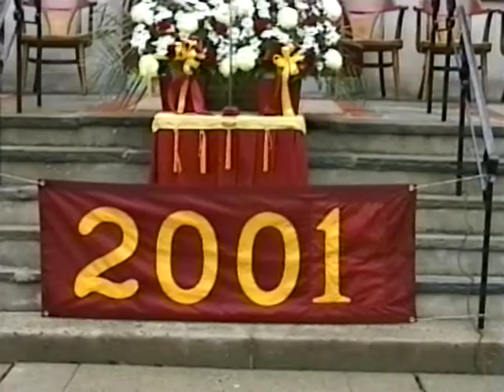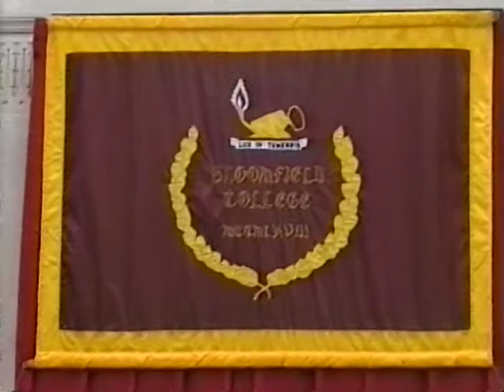Bloomfield College 2001 Commencement Ceremony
President John F. Noonan presiding
Honorary Degree Recipients:
Moses William Howard, Pastor Bethany Baptist Church Newark, NJ
Arthur A. Patchett, VP  of Medicinal Chemistry for Merck, retired
Magaly Spector, Technical Manager of OADM for Lucent
Elizabeth Penick-Schmitz, Author and Philanthropist